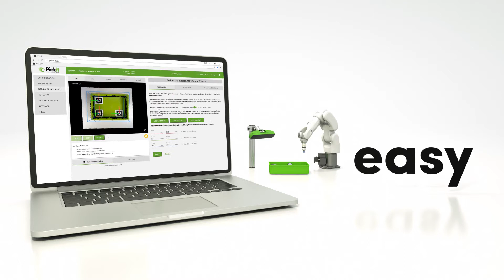Pick It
Pick It - supplied by Yield247 Ltd